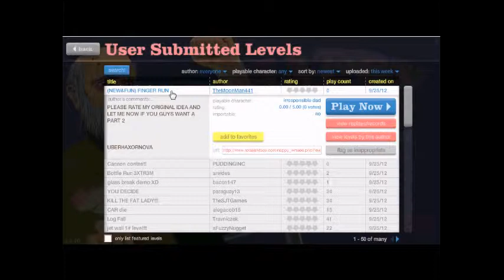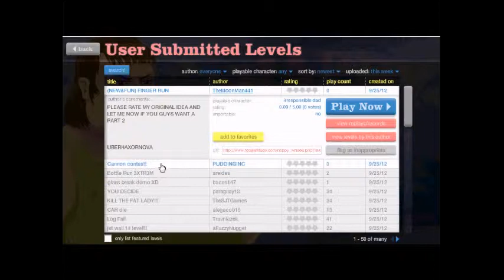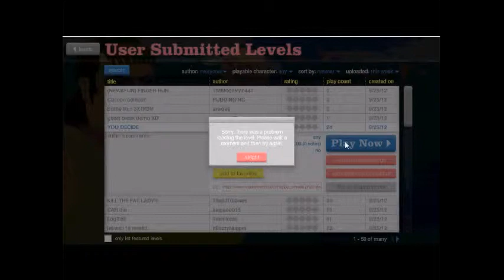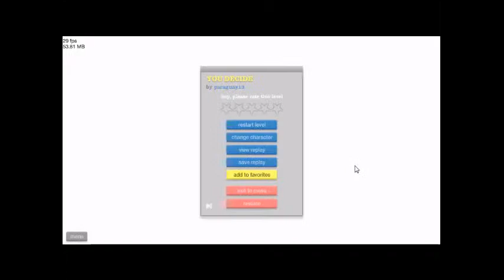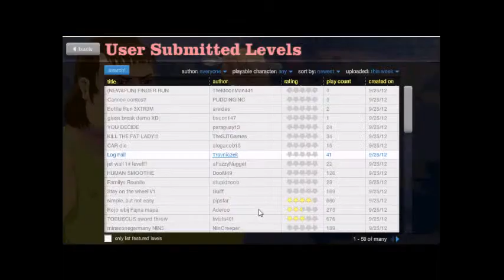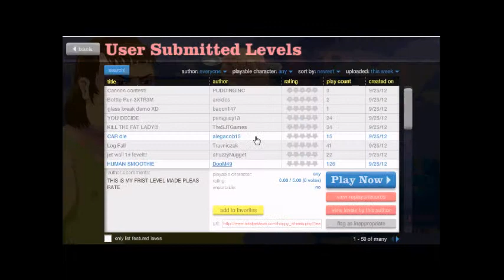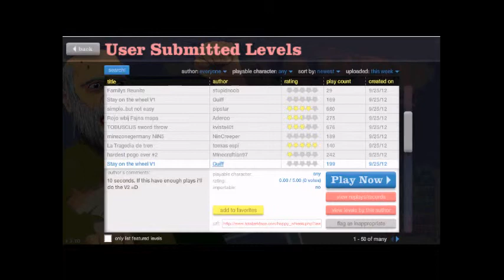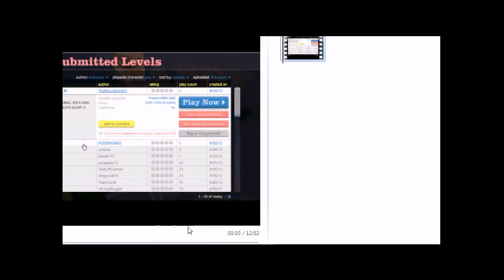Lets Play Happy Wheels Ep:1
Hope you Like My New Series Of Happy Wheels Please Enjoy It It Took Alot Of Time for the intro to be compatible with the video so it took a day to sort it out but anyway please like it would really make my day and click SUBSCRIBE to be in the D.A (digital army) check out my facebook page for info on upcoming videos and sneak peeks of new videos also like is
thanks for your view and have a good day :)